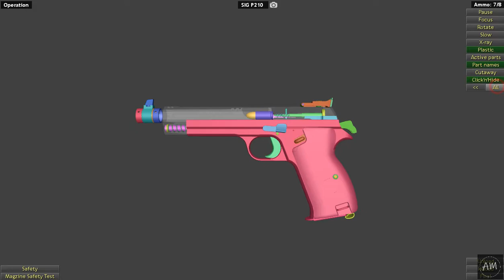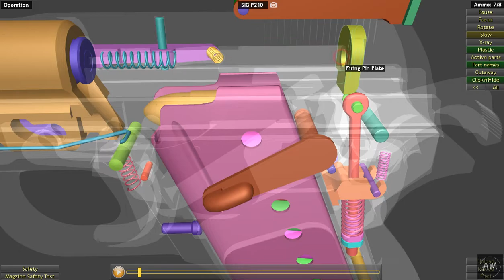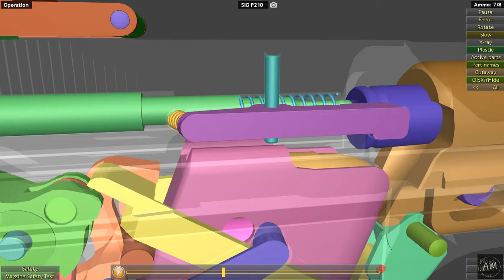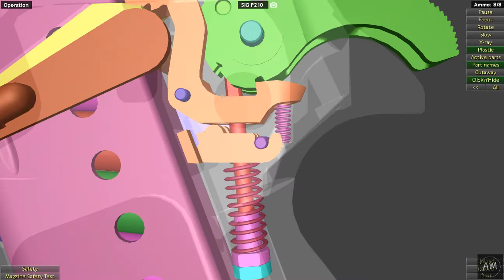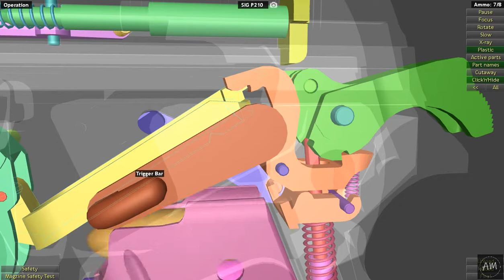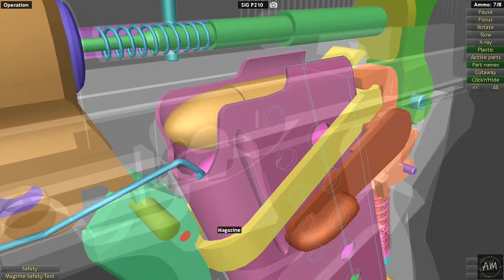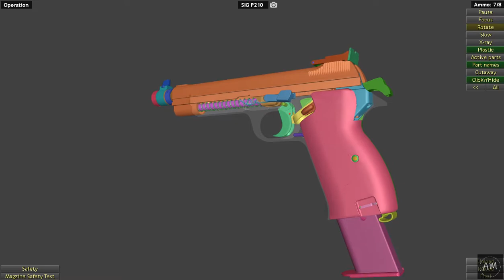This is how SIG P210 pistol works | WOG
The SIG P210 is a locked breech self loading, semi-automatic pistol designed and manufactured in Neuhausen am Rheinfall by SIG from 1948 until 2006. It is of all-steel construction chambered in 9×19mm Parabellum and 7.65×21mm Parabellum. It was used from 1949 to 1975 by the Swiss army and police units. It was also adopted and is still in service with the Military of Denmark, in 1951 by the German Bundespolizei and in shooting sports. The pistols were decommissioned and replaced by the SIG Sauer P220 developed in 1975. Swiss production of the P210 continued until 2006. A new model, the P210 Legend, was introduced by SIG Sauer GMBH of Germany in 2010, and another, the P210A, was introduced by SIG Sauer Inc. of New Hampshire in the United States in 2017.

Type:
Semi-automatic pistol
Place of origin:
Switzerland
In service:
1949–present
Used by:
See Users
Designer:
Max Müller, Charles Petter, SIG Neuhausen
Designed:
1947 as SP47/8
Manufacturer:
SIG, SIG Sauer
Produced:
1949–2005, 2010–present
Number built:
~350,000 all variants
Variants:
See Variants
Weight:
970 g (34.22 oz)
Length:
215 mm (8.46 in)
Barrel length:
120 mm (4.72 in) (P210-5)
Cartridge:
9×19mm Parabellum, 7.65×21mm Parabellum.22 Long Rifle, 10mm
Action:
Short Recoil Operated
Feed system:
8-round detachable box magazine
Sights:
Fixed iron sights, adjustable in target variants